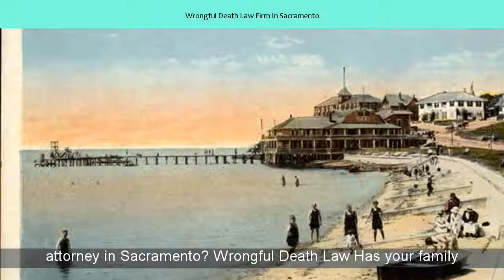Wrongful Death Law Firm In Sacramento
Interested in Wrongful Death Law Firm In Sacramento
Just off McKinley Park and Close to Sacramento Zoo
Best Sacramento, CA Wrongful Death Attorneys | Super Lawyers
1 - 25 of 44 - Free profiles of 44 top rated Sacramento, Northern California wrongful death attorneys on Super Lawyers. Browse comprehensive profiles ...
Sacramento Wrongful Death Lawyer | Arnold Law Firm
Sacramento-based wrongful death lawyers will guide you through the process of filing a wrongful death lawsuit with compassion and understanding.
Within the vicinity of J Street, Land Park Drive and Freeport Boulevard IN Sacramento.
Sacramento Wrongful Death Lawyers - Local Attorneys & Law Firms in ...
1 - 20 of 100 - Sacramento, CA Wrongful Death lawyers with detailed profiles and recommendations. Find your Sacramento, CA Wrongful Death Attorney ...
Areacode 916
Top Wrongful Death Lawyers in Sacramento County, CA | FindLaw
1 - 20 of 100 - Search law firms at FindLaw. Find top Sacramento County, CA Wrongful Death lawyers and attorneys.
Sacramento wrongful death attorneys - Avvo
detailed reports on 86 Wrongful Death Attorneys in Sacramento, California including disciplinary sanctions, peer endorsements, and reviews.
Sacramento Wrongful Death Lawyer | FREE ... - Crowell Law Offices
a family member to a wrongful death puts everything you've worked for at risk. Get justice through compensation and protect your future-CLICK HERE.
Wrongful Death Attorney Sacramento
Death Lawyers Sacramento. Losing a loved one... it's one of the most excruciating experiences one can endure. From the mental anguish that comes ...
Sacramento Wrongful Death Attorney: The Tiemann Law Firm of ...
claim is an entirely separate action from any criminal action the police and district attorney might pursue. Unfortunately, as Sacramento wrongful death ...
Situated near West Sacramento, South Sacramento, Downtown Sacramento and East Sacramento.
Sacramento Wrongful and Accidental Death Attorneys
wrongful death, by definition, is when an individual is killed due to the misconduct or negligence of another party. While states vary on their wrongful death ...
Sacramento Wrongful Death Lawyer - AutoAccident.com
death attorney in Sacramento helps grieving families. Highest rated on Yelp and Avvo. Member Million Dollar Forum. Caring. List of helpful resources.